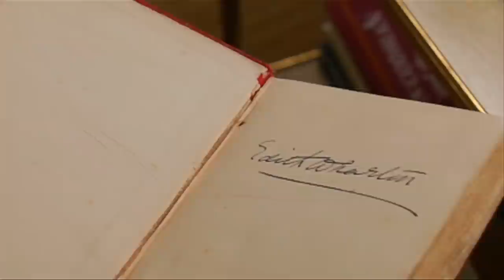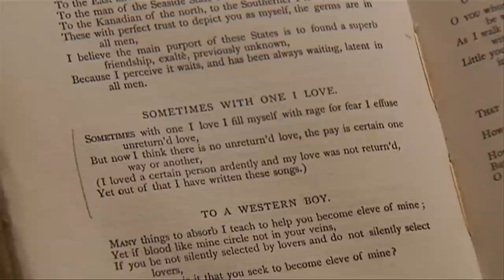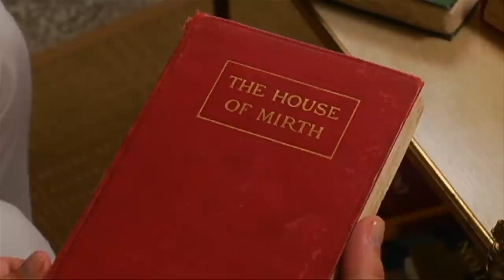Gilding the Ages: Edith Wharton's Berkshire Sanctuary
Edith Wharton's novels rarely go more than a couple of years without a film or television adaptation. They are certainly never absent from high school and college curricula. Wharton was a taste-maker in other ways -- she wrote popular books on both interior decor and gardening. WGBH visits her Berkshire home, The Mount.